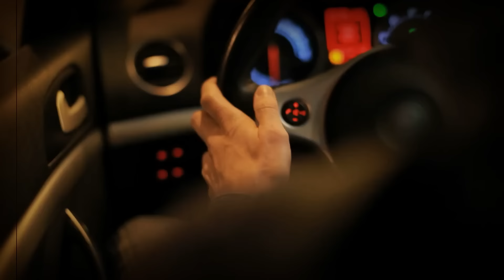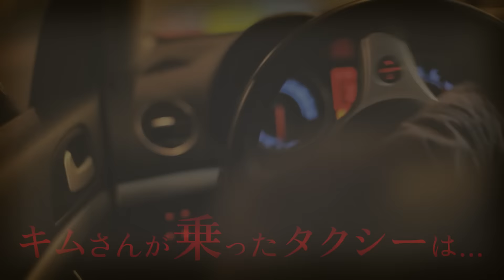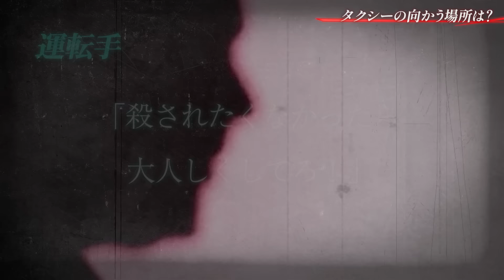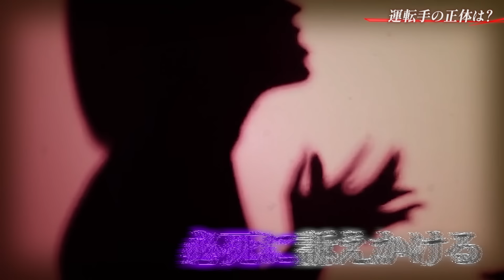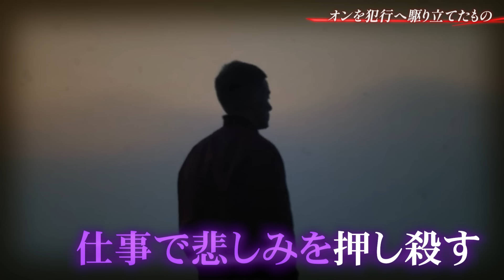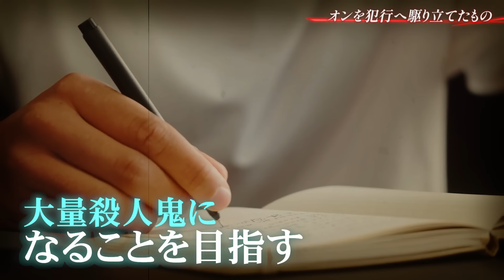【恐怖】乗ったら死ぬ…韓国のヤバすぎるタクシー